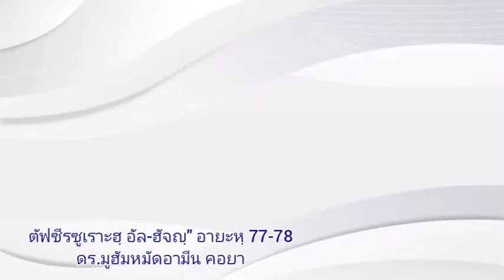ตัฟซิรที่ผิดเฟียนทำให้เกิด อันตราย Dr.MuhammadAmin Khaya